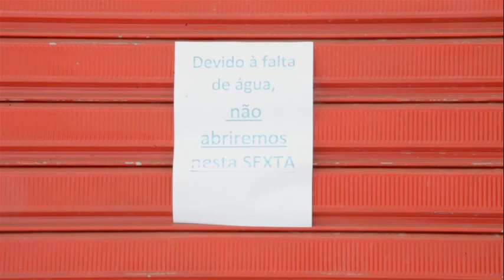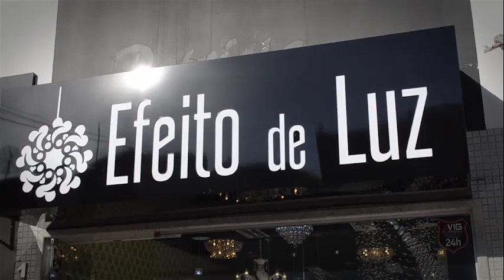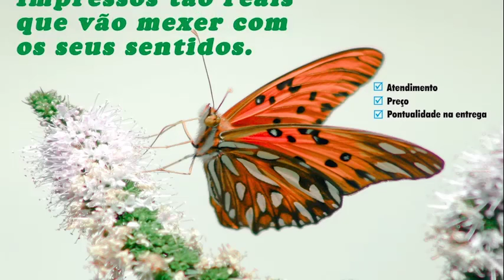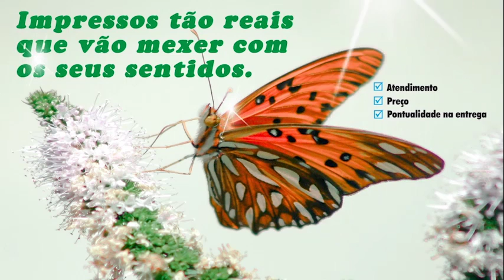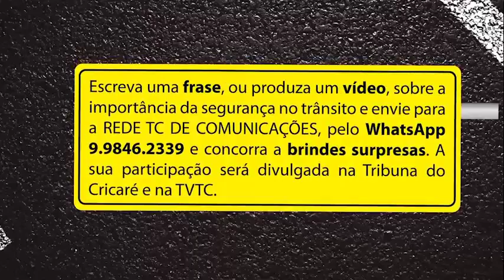Jornal da TVTC 1ª edição 20 09 2016